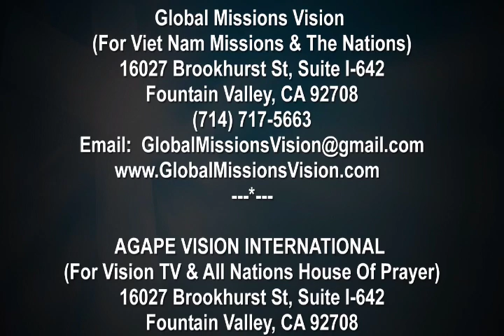HONEY OUT OF THE ROCK 02 February 2019 06 23 59 PM